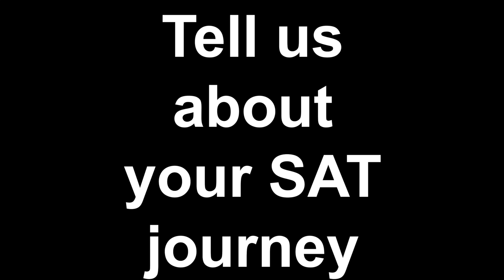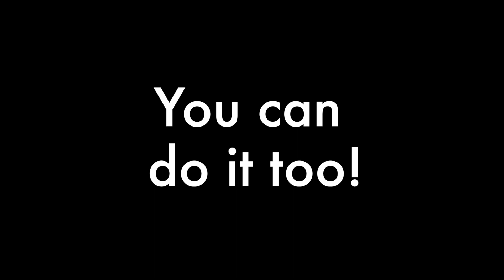70 Point Increase for SAT Math in 27 Days - Student Testimonial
On June 1st, 2019, Zoe took the SAT. After earning a 1290 in May, she studied aggressively using a combination of Khan Academy test questions and Scalar Learning tutorial videos. She managed to raise her score to a 1400, achieving a 70 point jump in math in just 27 days. Hear her account as to why Scalar Learning videos and tutoring made the difference!